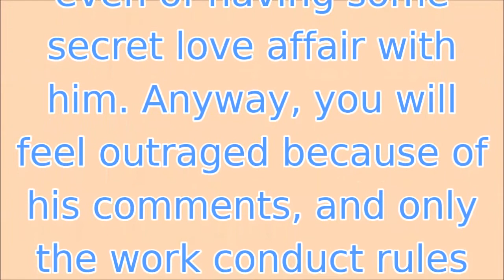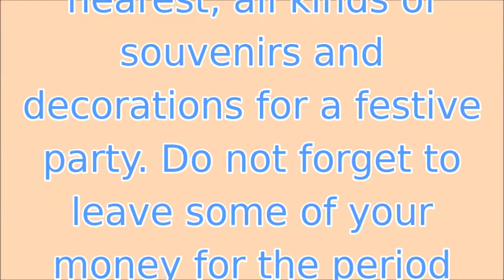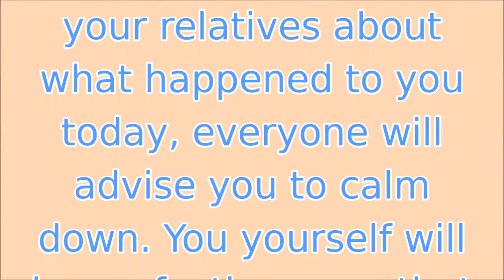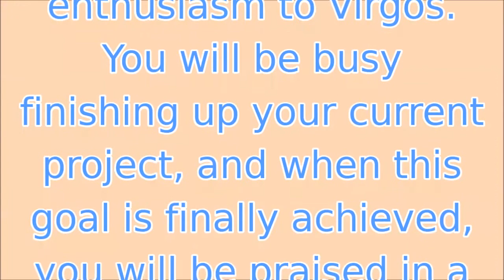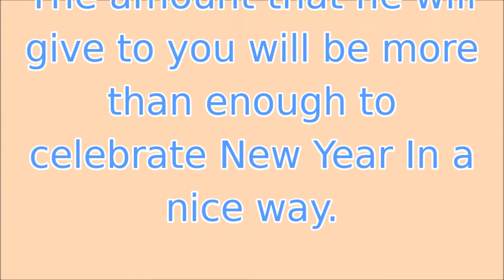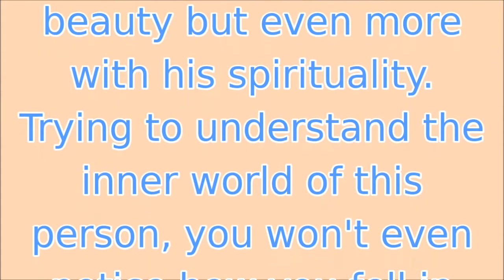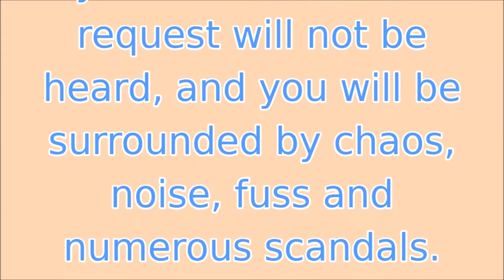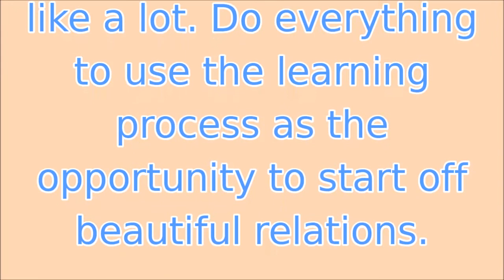daily horoscope for Tuesday 26 December 2017